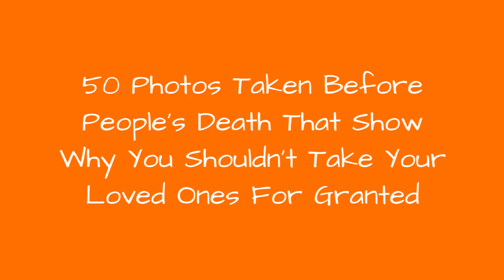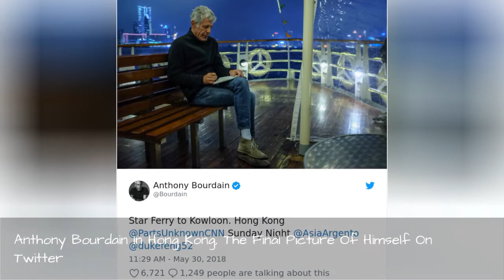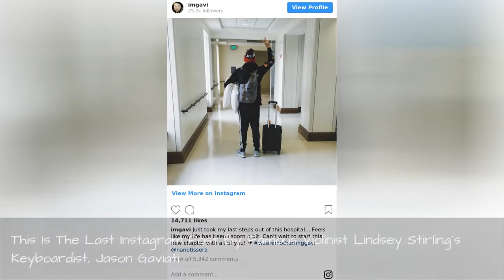50 Photos Taken Before PeopleS Death That Show Why You ShouldnT Take Your Loved Ones For !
It's human nature to take things and sometimes even people for granted. Sometimes we don't learn to appreciate the moments we have with our loved ones until it is too late, but the following photos will remind you to tell them all "I love you" each time you say goodbye - because you never know if it will be the last time.This heart-wrenching collection of photos are the last images taken of people's loved ones before their deaths. Some of the deaths were more expected, such as those diagnosed with cancer; while other deaths, like those from a car accident, caught their family and friends by complete surprise. Scroll down below to see the last beautiful photos taken of those who have since left us and remember to hold those dear to you extra close. Upvote the image that touched your heart the most.
0:00 - Intro
0:00:12 - The Final Picture Of My Cousin Gary, Taken On September 11, 2001
0:00:21 - A Father Comforts His Son, David Kirby, On His Deathbed In Ohio, 1989
0:00:30 - A Woman Battling Breast Cancer Married The Love Of Her Life
0:00:39 - My Best Friend At My Wedding. By The Time Our Reception Was Over He Was Considered Brain Dead
0:00:48 - My Grandfather Just Passed Minutes Ago. This Was Taken Yesterday
0:00:57 - Last Picture Of My Husband Hugging Our Oldest Daughter
0:01:06 - The Last Pictures I Ever Took Of My Mom
0:01:15 - Photographer Captures A Photo Of The Mortar That Kills Her
0:01:24 - Last Photo Of My Grandfather, He Passed Away A Couple Of Days Ago. The Doctor Was A Falconer And Brought His Falcon To The Hospital
0:01:33 - My Dad Passed Away From A Brain Tumor. It Was The Last Time I Saw Him
0:01:42 - The Last Image Of My Best Friend Tara (24) And Her Sister Pippa (21)
0:01:51 - My Good Friend Bear Telling His Son And Daughter Goodbye. He Died The Next Evening From Pancreatic Cancer
0:02:00 - This Is The Last Picture Of My Brother And I, Taken Days Before He Was Murdered This February
0:02:09 - Last Picture I Took Of My Dad, 2 Weeks Before He Was Diagnosed With Lung Cancer
0:02:18 - My Dad In Intensive Care. He Died Of Liver Failure Shortly After This
0:02:27 - My Dad, In The Hospital Dying Of Emphysema, Reading An Anti-Smoking Pamphlet I Made Him When I Was A Kid
0:02:36 - My Best Friend (Left) And Myself For Our Last Ride Together